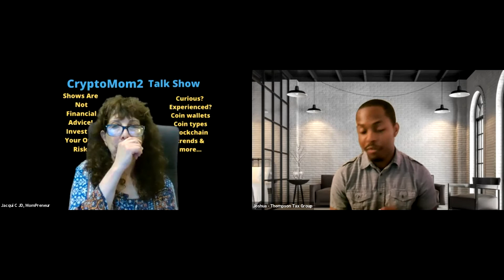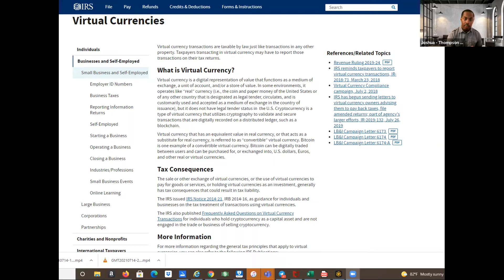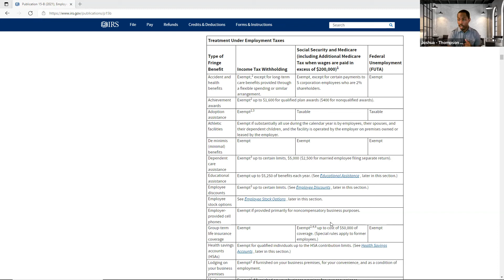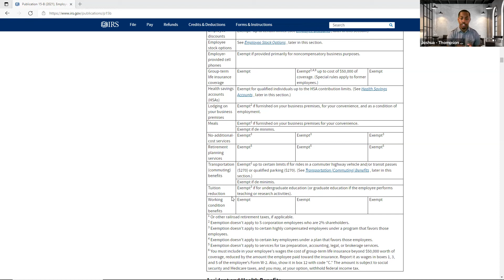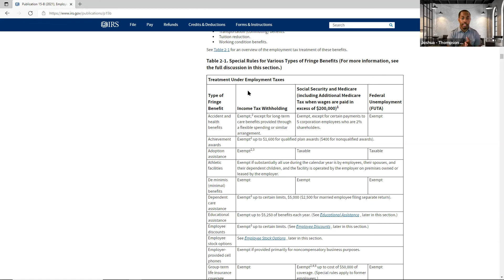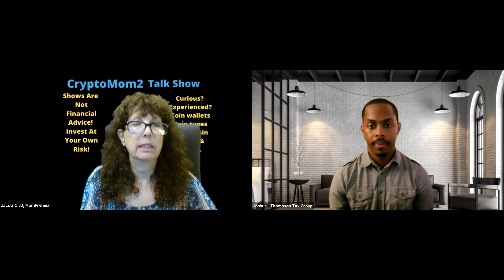Tax Talk| What Is Taxable If You Do Crypto | How To Use Fringe Benefits For Your Business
Jacqui Cooper (@JCooperTravels) speaks with Joshua Thompson, E.A. CTC Owner of Thompson Tax Group, to share tax savings tips as you plan during the year when you dabble in the world of cryptocurrency & if you are a business how can you use fringe benefits to reduce your tax liability. This is a continuing series as Joshua speaks about tax saving tips for individuals and businesses. The tax code is complicated. Listen & learn so you can save and enjoy.